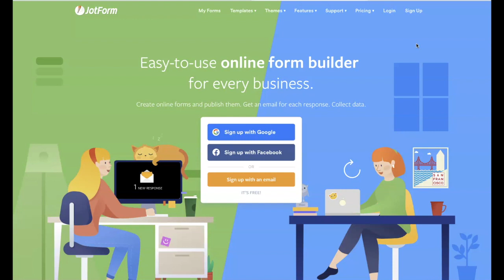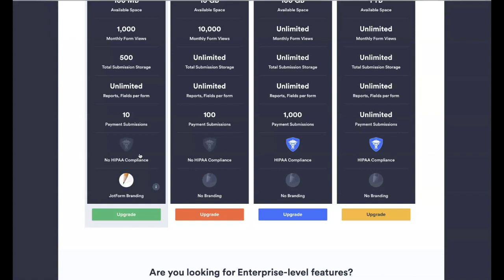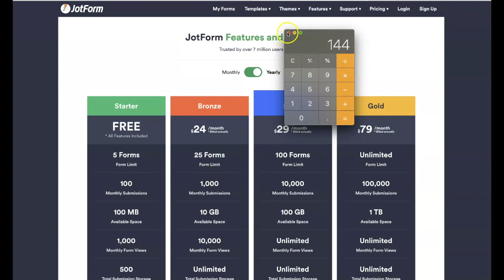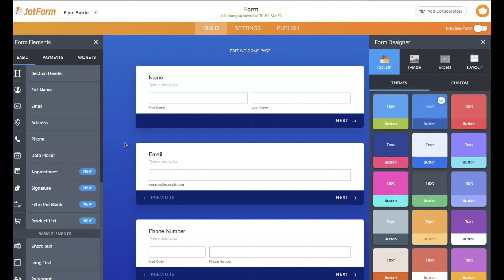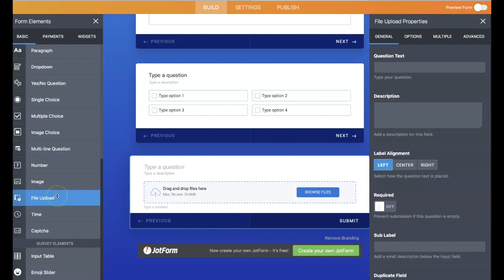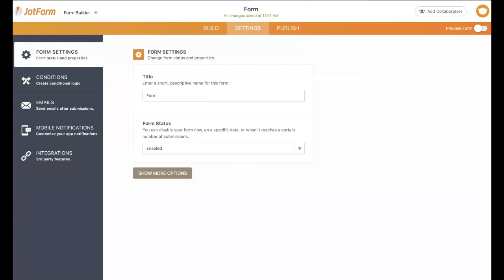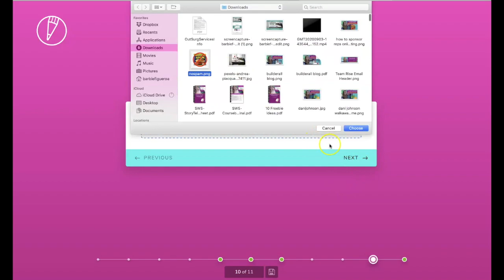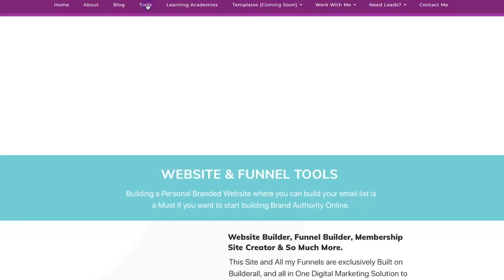*SUPER TARGETED* Content Marketing 'Survey' Strategy to 'INCREASE' Conversion Rates!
★Enroll for FREE 5 Day How To Sell without Selling Challenge★

★Digital Software I use to Build my Business - Try for $1.00★

★Tools of the Trade I use to Build my Business★

★ ★  Rise Branding Academy is NOW OPEN AGAIN! ★ ★

★ ★ NEVER Run Out of LEAD MAGNET Ideas Again★ ★
Download a BONUS Builderall Lead Magnet Funnel!

★BUILDERALL LINKS:★

★LEAD GENERATION TRAINING SYSTEM★

★FREE LEAD GENERATION TRAINING RESOURCES:

1. How To Get FREE Social Media Leads on Facebook

2. Create your FIRST Manychat Campaign on Facebook

3. How to Generate a Stream of FREE FB Leads with FB Lives!

★ Thrive Themes - Wordpress Lead Converting Theme ★

★RISE MARKETING & DESIGN LINKS
(Rise Marketing and Design is my Branding, Marketing & Training Company)